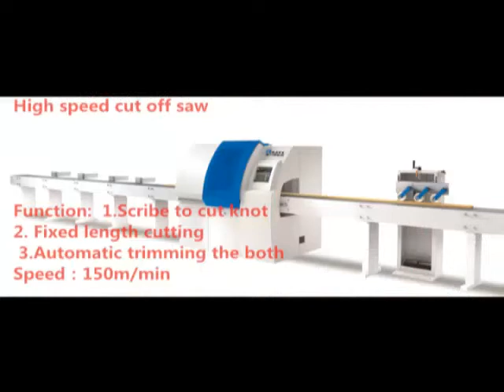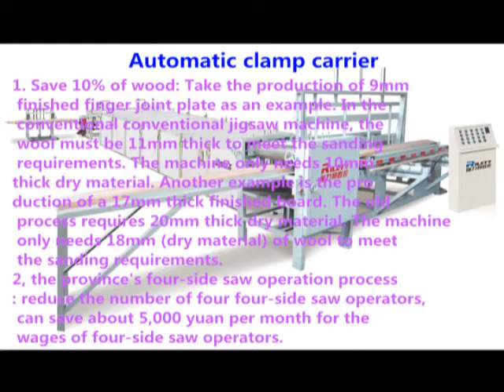Full automatic comb machine video Optimizing cross cut saw machinwood clamping carrier e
protection, material saving, automatic trimming, cold Operating with 1 worker, 1 board per minute, electrical saving, electric heating, environmental pressing and hot pressing.